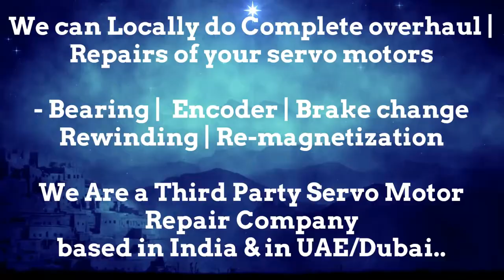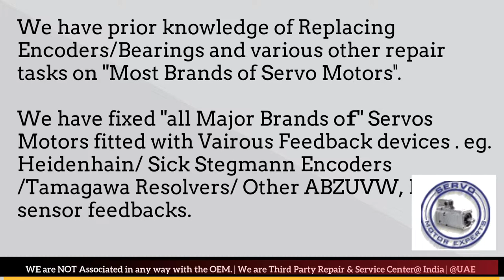MAVILOR MOTORS Repair Align Servo Motor Drive Dubai Abudhabi Sharjah Ajman Oman GCC Bahrain Kuwait